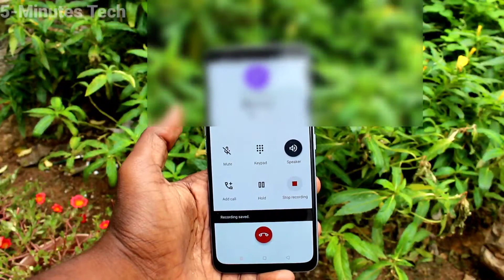How to set call recording in Realme 7 / Realme 7 Pro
Realme 7 / Realme 7 Pro call recording settings: Learn here how to set call recording in Realme 7 / Realme 7 Pro smartphone